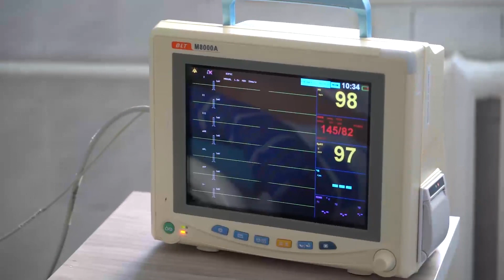Хавф билан доим юзма-юз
Бухорода профилактика инспекторини пичоқлаган ким эди?